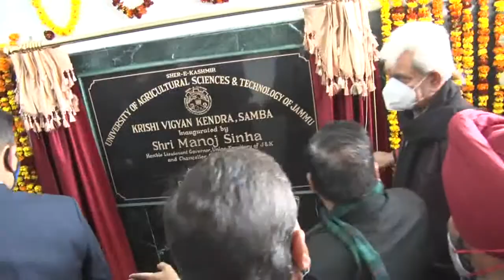LG INAUGURATES KRISHI VIGYAN KENDRA BUILDING AT SAMBA & ADDRESSING GATHERING AT SAMBA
Lt Governor Manoj Sinha  inaugurates Krishi Vigyan Kendra building at Samba; felicitates progressive farmers; releases agricultural publications; urges the scientists to take the farm technology from lab to the fields.

J&K Government is creating an institutional mechanism by leveraging available technology for the efficient delivery of various rural services, in a transparent manner and with public participation and ownership: LG

Through Krishi Vigyan Kendra, we can successfully bridge the gap of connectivity between farmers, scientific methods & technology; directs Div Com Jammu to identify land for establishing KVKs in remaining 3 districts of Jammu Division in time-bound manner, LG Manoj Sinha

UT Government taking comprehensive measures for the development & growth of priority sectors like Agriculture, Horticulture, Dairy & Poultry; making interventions by identifying scientific and technological needs of the farming community to achieve desirable results: LG Manoj Sinha

Hon’ble PM @narendramodi has taken many decisions for betterment of farmers, many farmers' welfare schemes have been devised & their benefits are being delivered to the community directly. Efforts are being made for 100%saturation of every schemes: Lt Governor Manoj Sinha